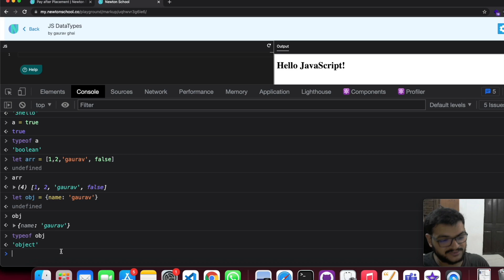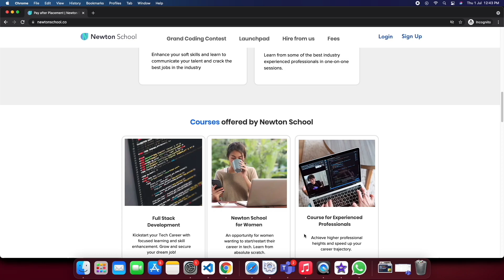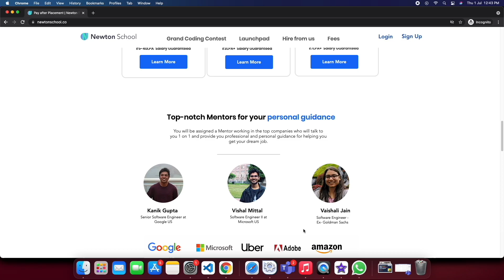Data Types In JavaScript 🔥 | Basics Of JavaScript In Hindi | Newton School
NEWTON SCHOOL is your gateway to a high-paying tech career in 6 months with Zero fees till placement, transforming you into a rockstar full-stack developer earning 5-40 Lakh per annum salary. Newton School’s students are already working in more than 150+ top Indian companies, including Zomato, Unacademy, Deloitte , Nutanix , etc.

To stay updated with my youtube videos & quality content for web development -